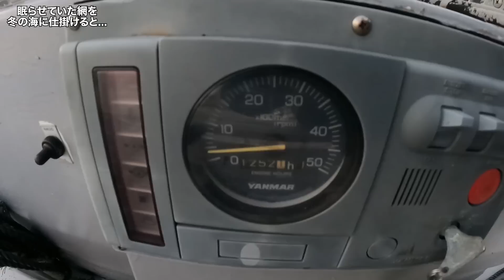ゴミだらけのまま半年間放置した網を開けてみると...